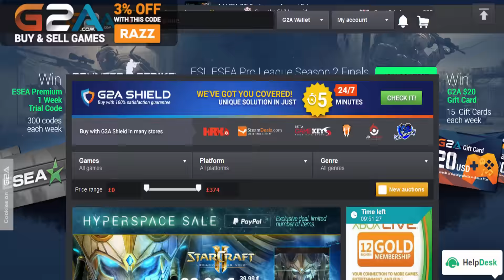NEW ANIMATRONICS... | Those Nights at Rachel's Night 3 & 4 | Five Nights at Freddy's 4 Fan Game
Those Nights at Rachel's Gameplay- NEW ANIMATRONICS

WRITE- TNaR (then your favourite adventure animatronic) in the comment section below

Those Nights at Rachel's is a brand NEW Five Nights at Freddy's fan game and DAYUM it has got to be one of the best. It incorporates all the FNAF horror we know and love and injects it with it's own mechanics. Those Nights at Rachel's is beautiful and Nikson has done an amazing job. I really hope that the Those Nights at Rachel's Gameplay holds up as it continues it's development. ;)

We still have the FNAF Movie to look forward too. However Five Nights at Freddy's 4 holds so many secrets and together we will solve the FNAF 4 endings. Can we solve Five Nights at Freddy's 4? Who knows!

I'd love to hear all your Five Nights at Freddy's World rumours, theories and speculation. FNAF World is going to be so damn good. The Five Nights at Freddy's World trailer was amazing.

Those Nights at Rachel's Gameplay is amazing baby. I hope you enjoyed my Those Nights at Rachel's Gameplay Video. Thanks.